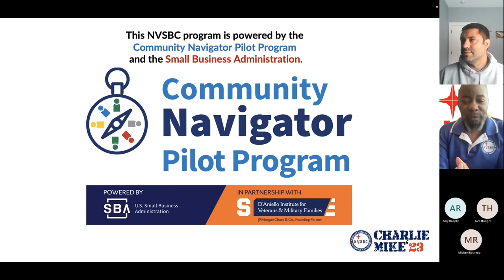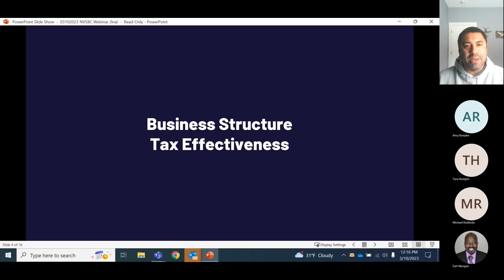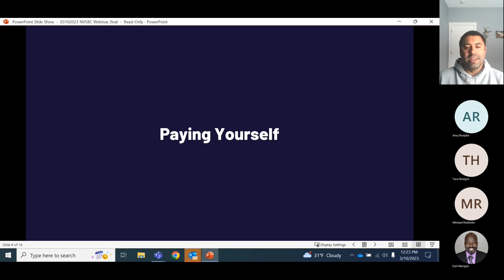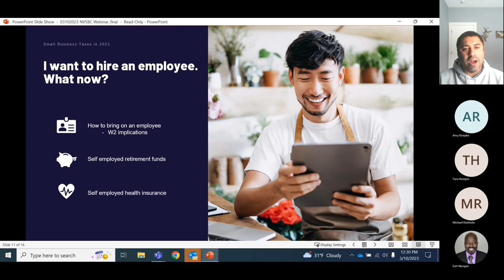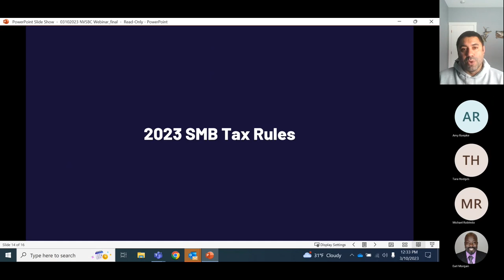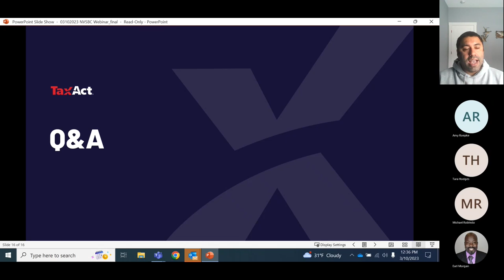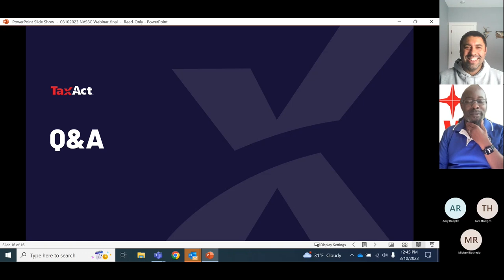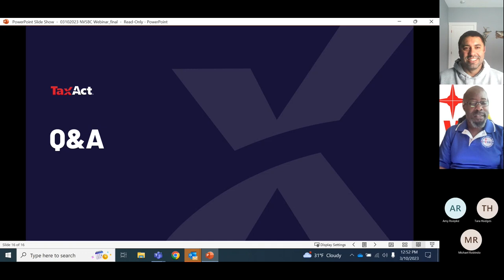2023 Charlie Mike Training - Considerations for GovCon Small Businesses with a Tax Perspective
Speaker: Mark Jaeger, V.P. of Tax Development at TaxAct

Key Takeaways and Themes:

Is your Business Structured effectively?
Estimating quarterly estimated tax payments
When to start paying yourself
Employee considerations
Filing your own tax return
Tax rules to keep an eye on in 2023